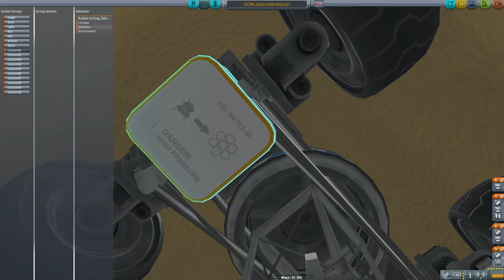Adventures To The Mun Part 1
On our way to the Mun, will we make it?